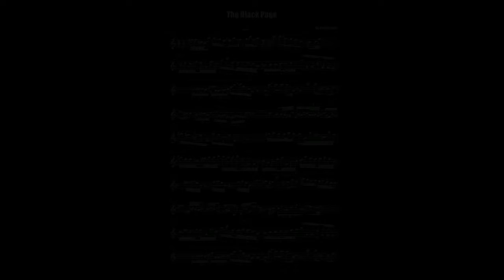VLOGMAS DAY 22 AND 23 / DIY CHRISTMAS GIFT/ GIVEAWAY WINNER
This is Day 22 And 23 of Vlogmas. This video is about DIY christmas gift  !

Join The Morphe Club !

Tweeter: @fashionsportal

-- ABOUT ME:

My name is Judith . I live in New York . I have a big passion for Fashion and Make-up and creativity. I love to pass it on and inspiring other people . Blessing to Everyone! Love you .